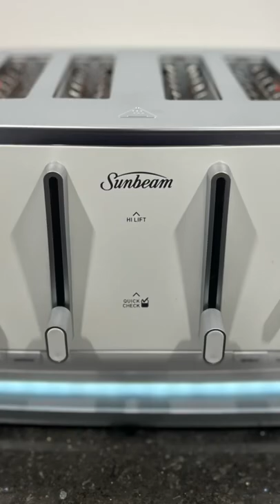Introducing Sunbeam’s Kyoto City collection 4-slice toaster. ProductReview.com.au